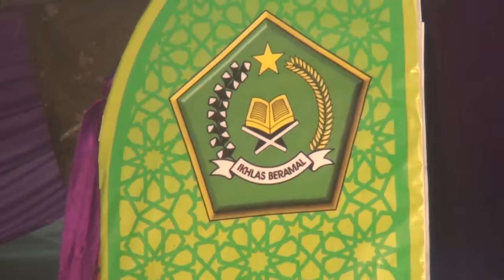Kirun 2 - Pengajian Akbar Milad MAN 1 Semarang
Pengajian Akbar dalam rangka harlah MAN 1 ke 38 pada tanggal 18 Maret 2016 dengan pembicara  K,H Muhammad Syakiru (Kirun)